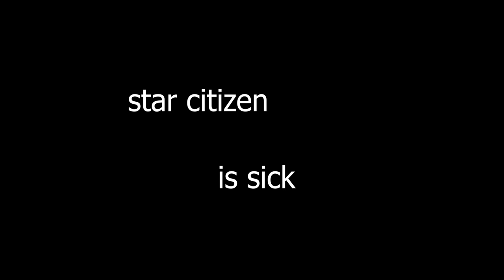star citizen is both wild and breathtaking. (meet highlights)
All clips from the members of the Star Citizen Ship Meets Discord